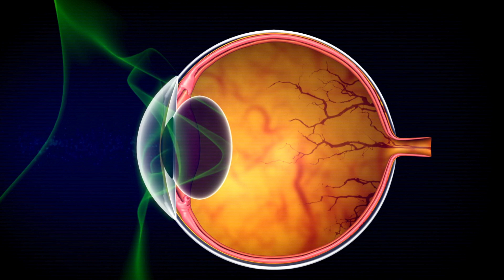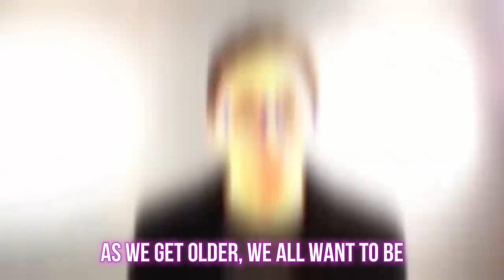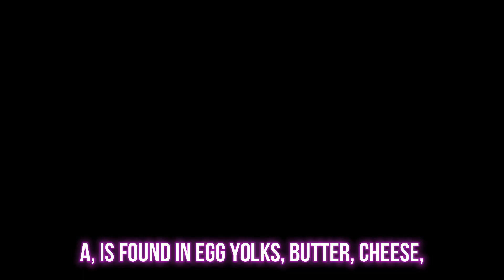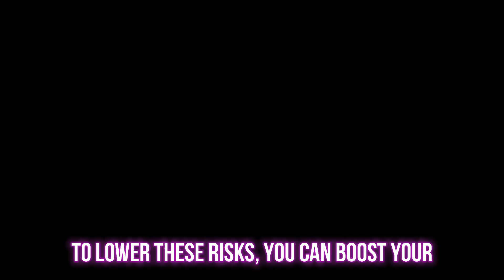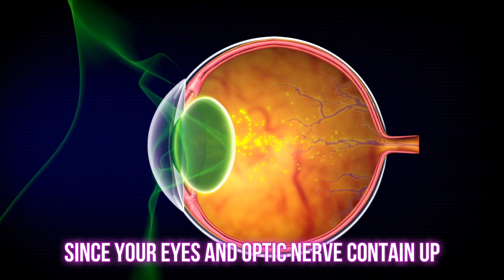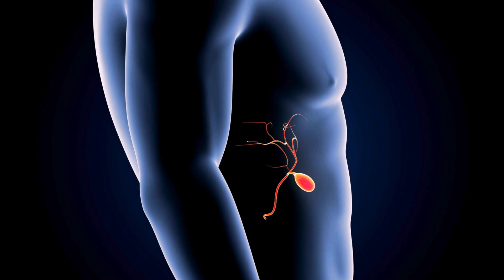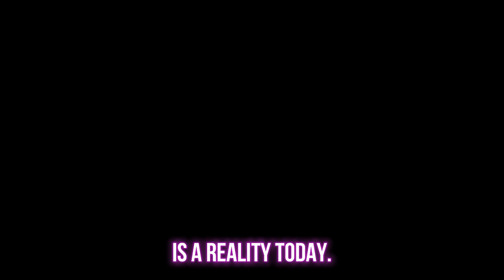The TOP 6 Vitamins For YOUR EYES by Dr. William Li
As we get older we have a higher risk of developing blurred vision, dry eyes, cataracts, night blindness, glaucoma, retinopathy and other diseases that affect the eyes.

Staring at mobile devices, computer screens and near point stress also damages the eyes causing a loss of visual acuity and the need for prescription glasses.

In this video we will be exploring the top 8 vitamins that improve eye health. These nutrients work together to nourish the optic nerve, retina and macular within the eyes, and protect them against oxidative damage that comes with age.